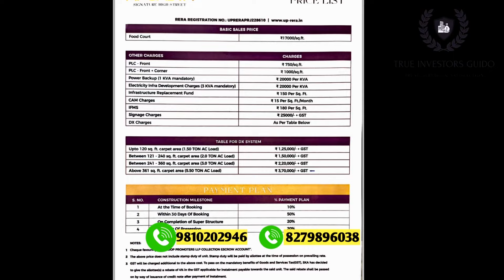Details About Wave City Ghaziabad | Wave City Nh24 Ghaziabad | Wave City Investment & Information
Investorsguido